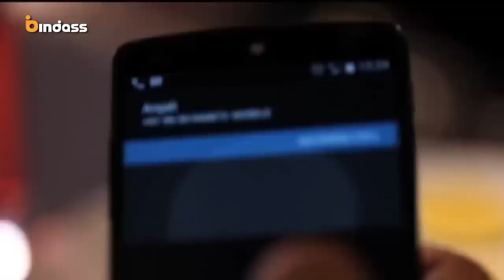Pyar Tune Kya Kiya New Episode Ptkk Special Love Story 2023 Pyar Tune Kya Kiya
668,003 views  Dec 29, 2022
Pyar Tune Kya Kiya New Episode | Ptkk | Special Love Story 2022 | Pyar Tune Kya Kiya

16 May 2021 -

Pyar Tune Kya Kiya - Season 13 - Episode - 03 December 2022

💖Romantic pyar tune kya kiya💖|heart touching love story |new episode 2020|